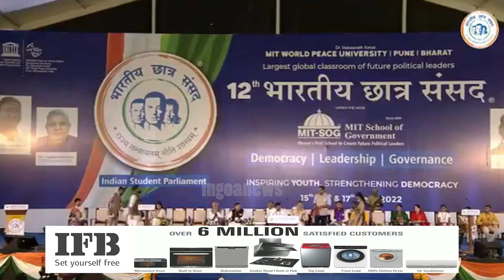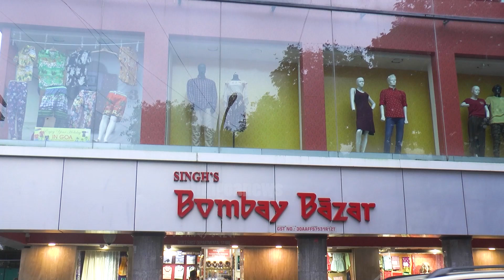Important to have coordination and balance between corporation and democracy: Students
Important to have coordination and balance between corporation and democracy: Students at Indian Students Parliament